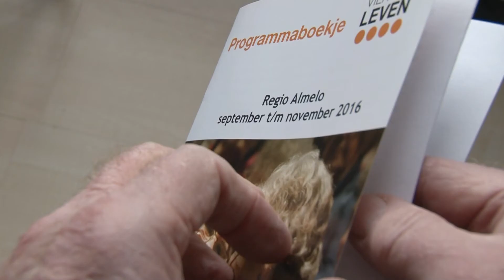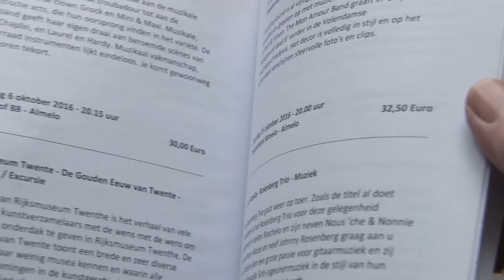Vier het Leven promotiefilm Overijssel